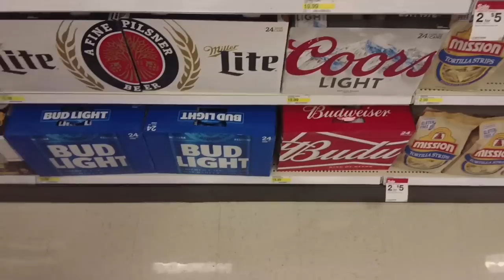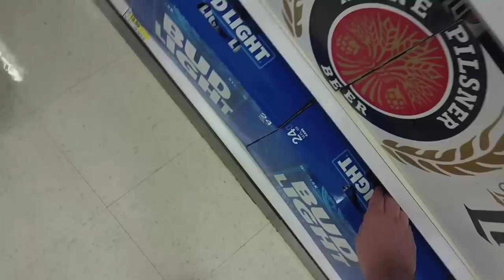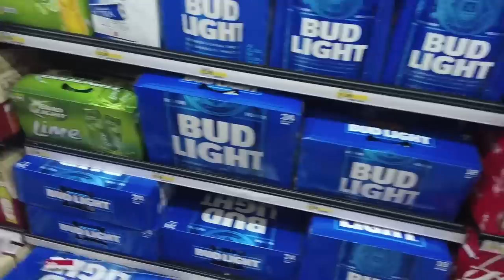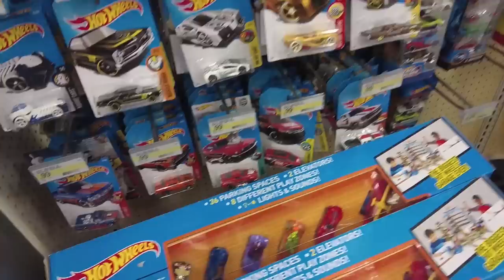Shopping Inside a Super Target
The first Target Greatland location opened in Apple Valley, Minnesota in September 1990. They were about fifty-percent larger than traditional Target stores, and pioneered company standards including an increased number of checkout lanes and price scanners, larger aisles, expanded pharmacy and photography departments, and a food court. Target Greatland locations have since been converted to stores following the PFresh format beginning in 2009.

The first Super Target hypermarket opened in Omaha, Nebraska in 1995, and expanded upon the Target Greatland concept with the inclusion of a full grocery department. The company expanded their grocery assortment in 2003 and adopted the modified tagline "Eat Well. Pay Less." (in reference to their tagline "Expect More. Pay Less.") in 2004. In the early 2000s, 43 locations (of nearly 100) featured E-Trade trading stations, although they were all closed by June 2003 after E-Trade determined that "we were not able to make it into a profitable distribution channel."

When comparing itself with rival Walmart Supercenter hypermarkets, then-chief executive Gregg Steinhafel opined that Walmart operates like "a grocer that happens to also sell general merchandise," where in contrast its less aggressive expansion of SuperTarget stores is indicative of their position that the grocery industry as a "high-impact, low-cost" side project. The company operates 239 SuperTarget locations as of September 2015; they each encompass an estimate of 174,000 square feet